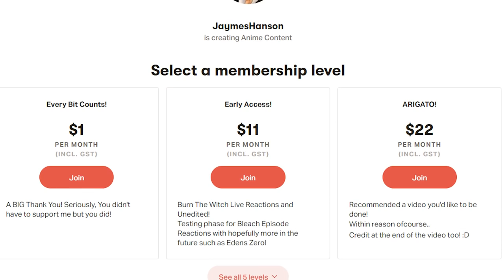MUST READ! - Burn the Witch Manga Chapter 1 - REVIEW! - Bleach Spin-off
Burn the Witch Manga Chapter 1 - REVIEW! - Bleach Spin-off

The Future of BLEACH is looking strong! & Burn the Witch really set its mark in JUMP straight away with an incredible first chapter!
Watch as we deep dive into what makes this chapter special!

Get content before Youtube! Bleach and Burn the Witch Reactions here!

SOCIALS